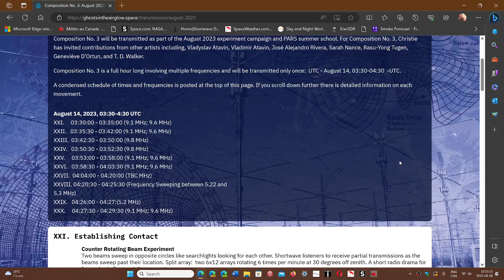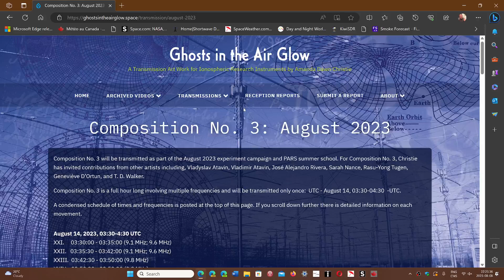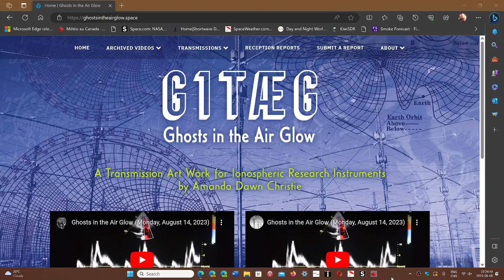HAARP Alaska transmission coming up Ghosts in the airglow Composition 3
Coming up August 14th 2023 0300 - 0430 UTC (Sunday night North America)